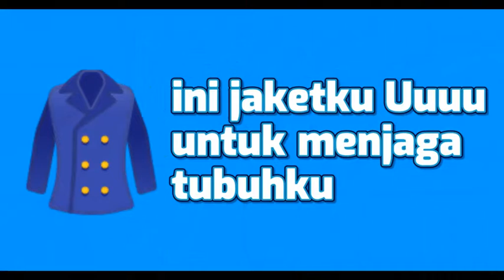Lagu Tema AKU | Merawat Diriku | Kebutuhanku : INI JAKETKU - Tema Pakaian | Sandang Kesehatan Badan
DOWNLOAD GRATIS - LEMBAR KERJA ANAK - TEMA DIRIKU (MERAWAT DIRIKU) 1-4

Unduh dengan cara klik link di bawah ini:
1. LKA TEMA DIRIKU - PAKAIAN (MERAWAT DIRIKU) - 1

2. LKA TEMA DIRIKU - PAKAIAN (MERAWAT DIRIKU) - 2

3. LKA TEMA DIRIKU - PAKAIAN (MERAWAT DIRIKU) - 3

4. LKA TEMA DIRIKU - PAKAIAN (MERAWAT DIRIKU) - 4

Manfaat dari lagu ini sebagai sarana mengajar tema diriku, bisa saat belajar tema kebutuhanku atau pun merawat bagian tubuhku. Dengan lagu ini anak menjadi paham pentingnya memakai jaket, tidak hanya saat cuaca dingin tapi juga saat cuaca panas, agar tubuh tetap sehat.

Syair lagu "INI JAKETKU"
ini jaketku Uuuu
untuk menjaga
tubuhku
dari cuaca panas
dari cuaca dingin
ku jadi nyaman
spanjang waktu

Ini Jaketku Uuuu
untuk menjaga tubuhku
saat jalan-jalan
saat ke sekolah
ku jadi sehat
spanjang
waktu